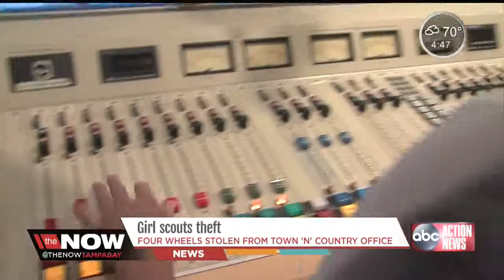Wheels Stolen from Girl Scouts Van in Tampa